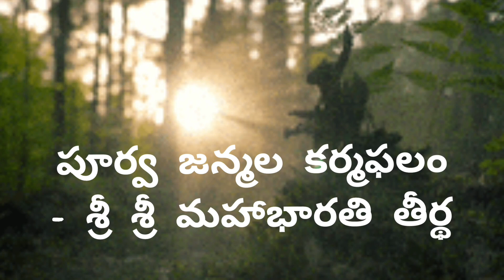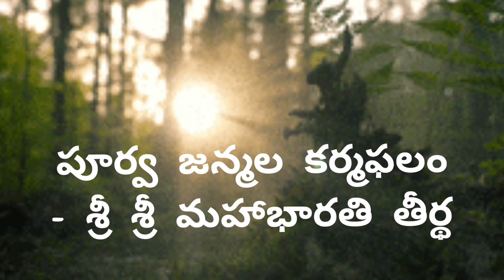పూర్వ జన్మల కర్మఫలం-శ్రీ శ్రీ మహాభారతి తీర్థ l poorva janmalakarmaphalam l SriSri Mahabharathitirtha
@L.N.V.RAMANA VIDEOS